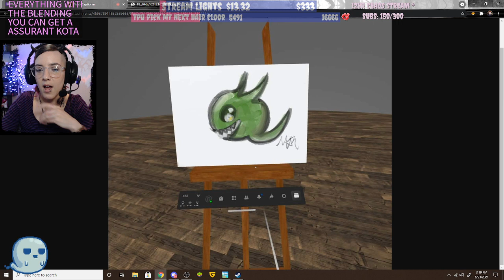Not Animal Crossing but similar concept!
Solo dev game, really cute and it looks fantastic for being Early access!